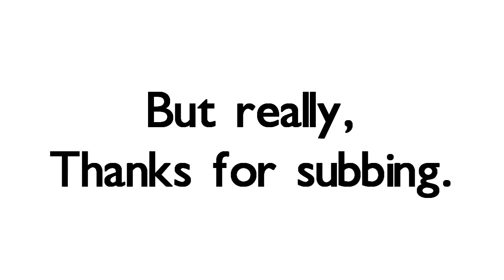. When Angels Deserve To Die . [THANKS FOR SUBBING]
WARNING: This video contains very fast moving clips and color changes. Also, you will need both Left and Right speakers / headphones working to get the full effect  of the song.

IT'S FREAKING FINISHED.

Know how long this took?
22 hours. Not included rendering time. FML.
I HAVE NO LIFE FOR YOU GUYS.

So, SRSLY I give UBER props to this video.

This is mainly for my subbers / cal / dhst auditions, much?

MY SUBBERS ARE AWESOME AND THEY PWN YOURS.
-- You guys really do kick some serious ass. You keep me going and ... yeah. [end of sappy monologue NOW]

This video sort of reminds me of like a 16 year-old pregnant girl. IT WAS TOTALLY UNEXPECTED TO BE INSPIRED BY CAL BUT THEN THAT VIDEO CONDOM BROKE AND HERE SITS THIS JIZZ.
You should so be impressed by my pregnant women / video metaphors.
TRUE THAT.
DOUBLE TRUE

AND WHY DOES MY COLORING LOOK LIKE SUCH A BAG OF AWESOME ON VEGAS, THEN LOOK LIKE BLEH ON YT?

YEAH, TOTALLY COMMENT THIS VIDEO AND GIVE ME FEEDBACK. I SPENT 22 HOURS ON THIS, PEOPLE.

FOOTAGE / / EFFECTS
- Treasure Plant
- Sinbad
- Mulan
- The Road to El Dorado
- Tarzan
- Aladdin
- Beauty and the Beast
- Anastasia
- Hercules
- Brother Bear

- Video/Event Pan Crop
- Text Effect
- Brightness and Contrast
- Color Curves
- Gaussian Blur
- Gradient Map
- Black and White
- Black Restore
- Color Corrector
- Color Corrector (Secondary)
- Cookie Cutter
- News Print
- TV Simulator

chop suey;system of a down